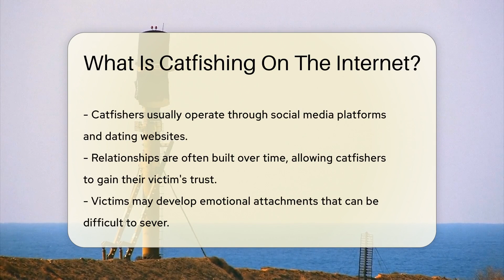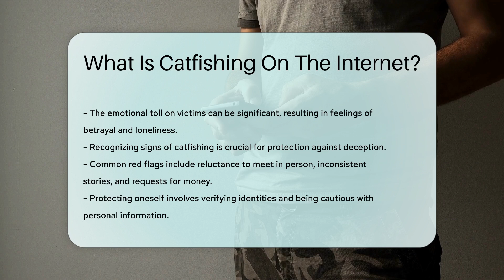What Is Catfishing On The Internet? - CountyOffice.org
What Is Catfishing On The Internet? In this enlightening video, we delve into the intricate world of catfishing on the internet. Catfishing is a deceitful practice where individuals create false identities online for various purposes, often involving emotional or financial manipulation. Operating primarily on social media platforms and dating websites, catfishers aim to build trust with their victims, leading to emotional attachments that can be challenging to sever. Discover the motivations behind catfishing, ranging from seeking companionship to more malicious intents like scamming or harassment. Uncover the red flags to watch out for, such as reluctance to meet in person, inconsistent stories, and requests for money. Safeguard yourself by verifying identities and being cautious with personal information to avoid falling victim to catfishing schemes.